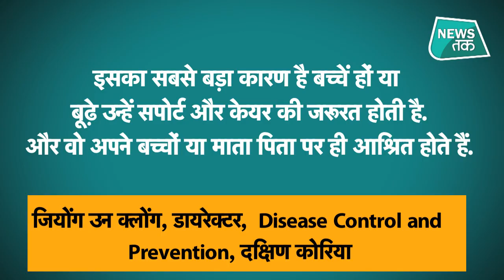CORONA VIRUS: घर से ही CORONA फैलने लगे तब क्या करें. | News Tak। TRENDING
आप सोच रहे होंगे कि मैं बार बार आपसे यही कहती हूं कि जरूरत ना हो तो बाहर ना निकले.. कोरोना काल में आप अपना ख्याल ऐसे ही रख पाएंगे..
लेकिन अब अब अचानक से ये क्यों कहा जा रहा है कि घर से ही कोरोना फैल सकता है..है ना कंन्फूजिंग.. लेकिन आपकी उलझन को दूर करने के लिए ही तो हम आए हैं.
क्यों, कैसे, कब इन तमाम सवालों के जवाब आपको देंगे.. लेकिन उससे पहले आप सभी का शुक्रिया 70 लाख की फैमली बनने का..